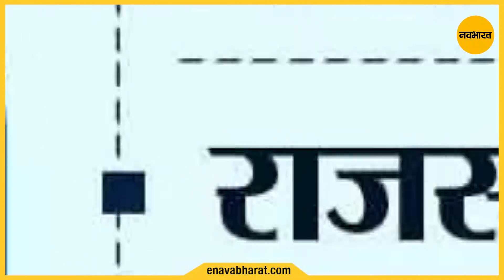Ashok Chavan ने किया दावा, 5 राज्यों ने चुनावी जीतेगी Congress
महाराष्ट्र के पूर्व मुख्यमंत्री रह चुके अशोक चौहान की तरफ से बयान सामने आया है और उन्होंने यह दावा किया है कि पांचो राज्यों में कांग्रेस सरकार बनाने जा रही है।